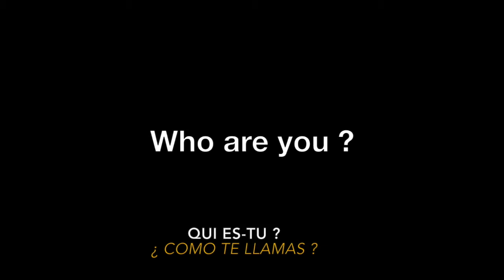Stories of life #2 Renilyne Soberano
Story of Ate Renilyne Soberano, Social worker at ANAK-Tnk
Témoignage de Renilyne Soberano, assistante sociale chez ANAK-Tnk
Testimonio de Renilyne Soberano, trabajadora social en ANAK-Tnk

Coastline by Ikson